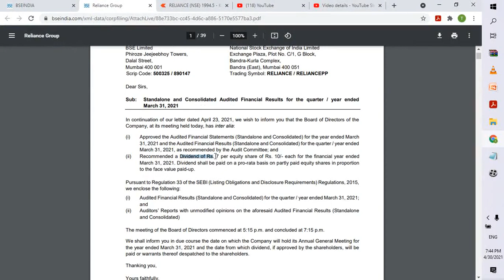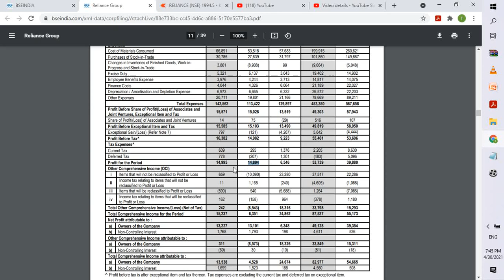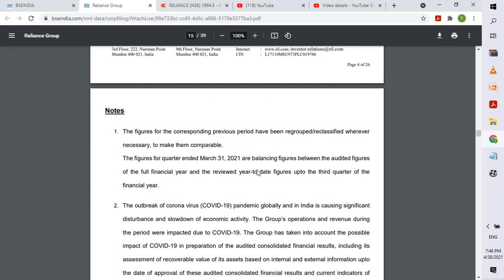RELIANCE RESULTS RIL RELIANCE Q4 RESULTS 2021 RELIANCE RESULT ANALYSIS RELIANCE SHARE NEWS TODAY BUY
Reliance Results Q4 2021 Preview : RIL to announce Q4 numbers today: Revenue expected to grow in double digits
रिलायंस परिणाम Q4 2021 पूर्वावलोकन: RIL आज Q4 संख्याओं की घोषणा करने के लिए: राजस्व दोहरे अंक में बढ़ने की उम्मीद है
अधिक जानकारी के लिए Reliance Results q4 2021, RIL शेयर परिणाम आज, Reliance Industries तिमाही 4 नंबर आज, Reliance share news today, Reliance Latest News Today, reliance Result Today, Relaince Share News Today, Reliance latest news today, Reliance q4 results 2021, Reliance स्टॉक विश्लेषण, रिलायंस शेयर विश्लेषण, रिलायंस परिणाम 2020, आरआईएल q3 2021, आरआईएल एजीएम परिणाम, रिलायंस तिमाही परिणाम, रिलायंस इंडस्ट्रीज क्यू 3 परिणाम, रिलायंस इंडस्ट्रीज तिमाही परिणाम, रिलायंस इंडस्ट्रीज समूह सौदे, आरआईएल एजीएम 2020, शेयर शेयर कल, रिलायंस स्टॉक विश्लेषण , आरआईएल शेयर मूल्य लक्ष्य कल, आरआईएल परिणाम, आरआईएल शेयर समाचार, आरआईएल समाचार आज, आरआईएल शेयर नवीनतम समाचार आज, रिलायंस रिजल्ट विश्लेषण, भरोसा परिणाम परिणाम आज, रिलायंस एम 3 परिणाम २०२१, रिलायंस स्टॉक नवीनतम समाचार आज, रिलायंस इंडस्ट्रीज ३/२०२०, क्यों भरोसा आज निर्भर है, क्या निर्भरता के दोष हैं, क्यों निर्भरता गिर रही है, रिलायंस जियो क्यू 3 परिणाम 2021, रिटेल परिणाम 2021 निर्भरता, रिलायंस रिफाइनरी परिणाम 2020, आरआईएल त्रैमासिक Resu नियमित रूप से हमारे चैनल पर 2021.please जाएँ। कृपया स्टॉप लॉस बनाए रखें और निवेश करने से पहले कृपया अपने वित्तीय सलाहकार से कॉल करें। यहाँ आप तमिल में समाचार साझा कर सकते हैं, टेलगू में ताजा समाचार भी साझा कर सकते हैं। आरआईएल शेयर समाचार के बारे में अधिक जानका शेयर नवीनतम समाचार, आरआईएल शेयर मूल्य लक्ष्य कल, आरआईएल परिणाम विश्लेषण, रिलायंस निवेश समाचार आज, Reliance stock latest news today, Reliance for long term Investment, Reliance share future prediction, ril news today, RIL share latest news today, reliance result analysis, reliance result today, Telegu में समाचार, reliancepp share today news, reliance pp hai, reliancepp शेयर लक्ष्य, reliance pp e1 शेयर की कीमत, reliance आंशिक रूप से भुगतान किए गए शेयर अर्थ, reliance आंशिक रूप